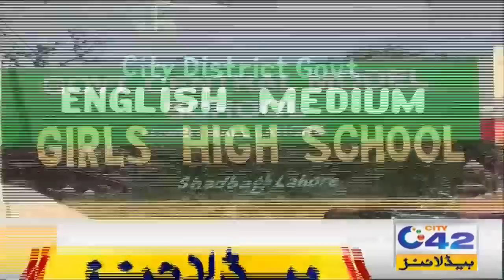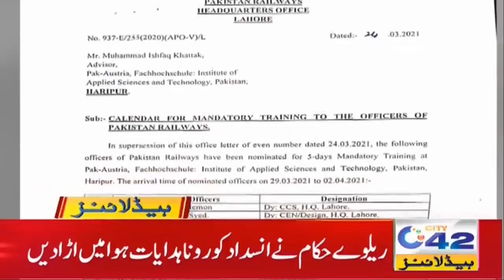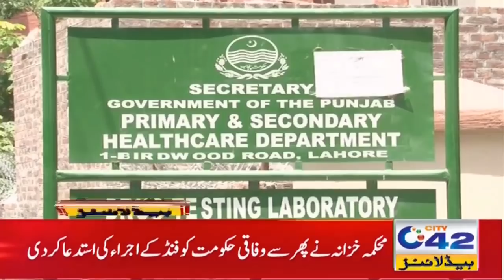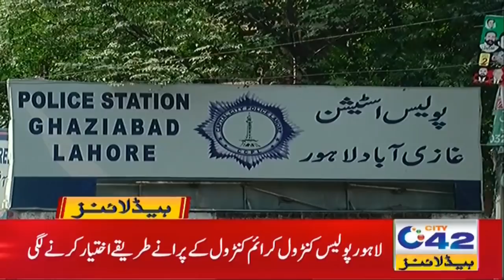Big News On Covid-19 Vaccine | 7am News Headlines 4 April 2021 City 42